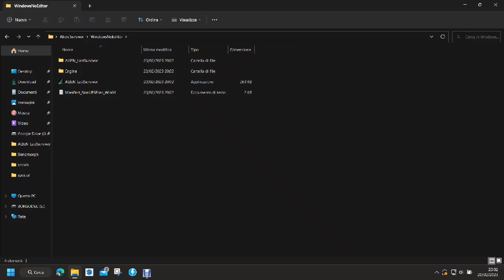A L I E N Survivor - UE4 (Gameplay Level) - Download in description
It's a simple level based on the end of the 1979 movie!
Simple Alien AI and simple Shooting system!